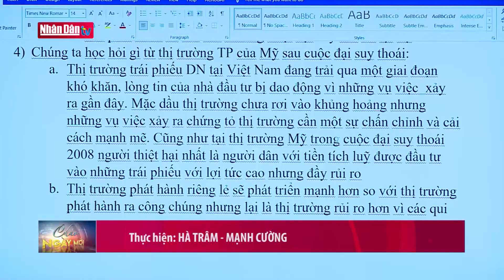Ủy ban kinh tế của Quốc hội khảo sát dự án vành đai 3 | Tin kinh tế, xã hội sáng ngày 20/5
Ủy ban kinh tế của Quốc hội khảo sát dự án vành đai 3 | Tin kinh tế, xã hội sáng ngày 20/5 | Truyền Hình Nhân Dân
1. Dự Báo Thời Tiết Hôm Nay